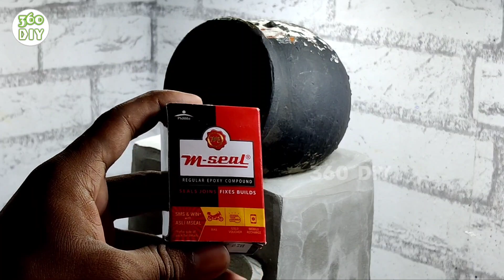Awesome Best Garden Decoration Waterfall Fountain | Easy Cement Concrete Strongest Water Fountains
Awesome Best Garden Decoration Waterfall Fountain.
Easy Cement Concrete Strongest Water Fountains.